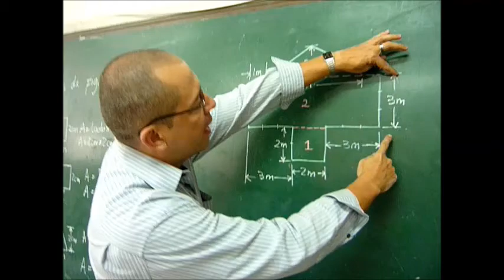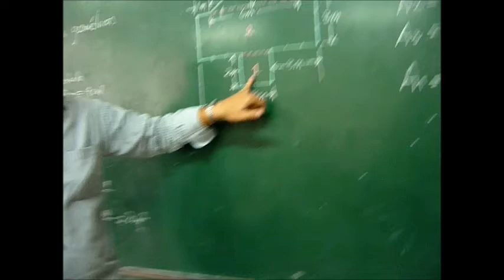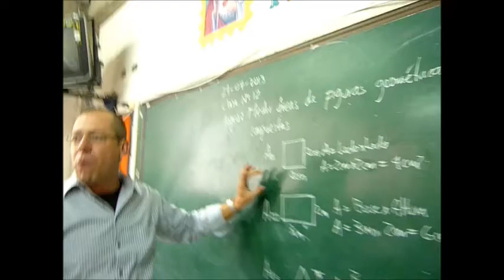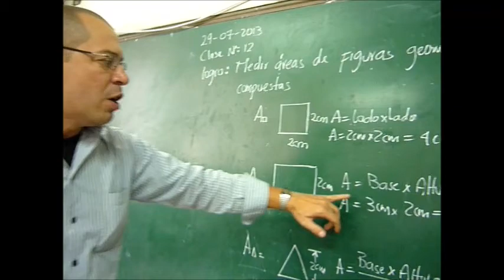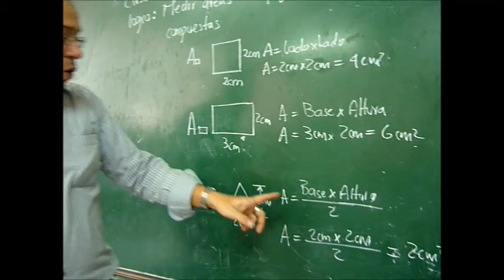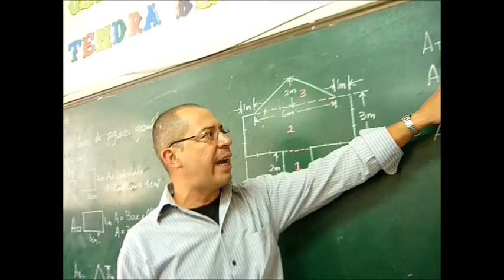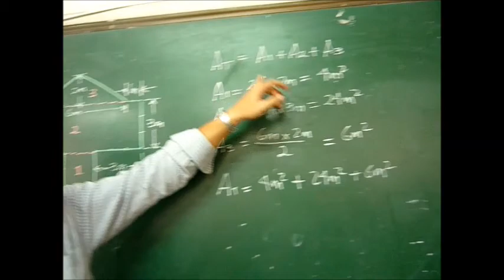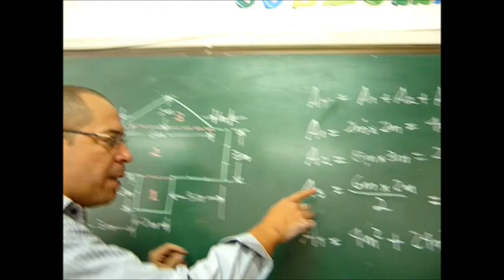CÁLCULO DE ÁREAS DE FIGURAS COMPUESTAS